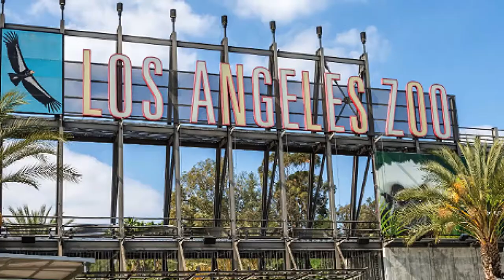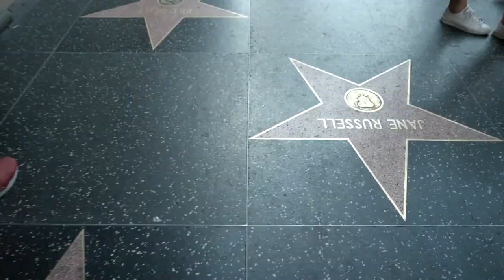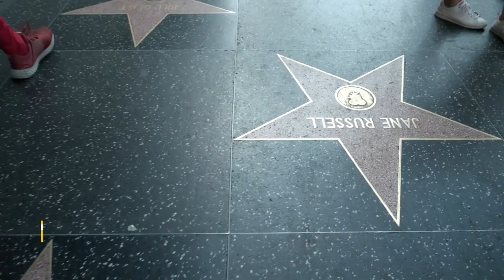TOP 15 Things to do in LOS ANGELES | LA Travel Guide 2020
In this video, we’ll show you 15 best things to do in Los Angeles (LA):

#15: Hollywood Sign
#14: Griffith Park
#13: Griffith Observatory
#12: Los Angeles County Museum
#11: Venice
#10: Hollywood Walk of Fame
#9: Universal Studios Hollywood
#8: Pacific Park
#7: Rodeo Drive
#6: Live Comedy
#5: Runyon Canyon Park
#4: Zuma Beach
#3: Los Angeles City Hall
#2: Natural History Museum of Los Angeles County
#1: Pacific Coast Highway

Thanks for stopping by Places to Discover! I make lists about states, cities, towns and other places in the United States. I post new videos weekly and sometimes even twice a week. Enjoy.